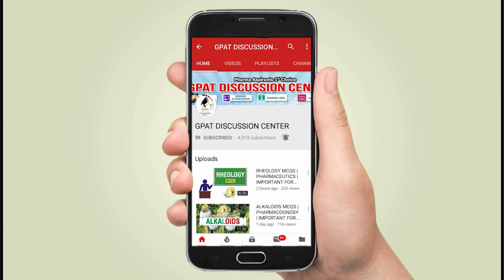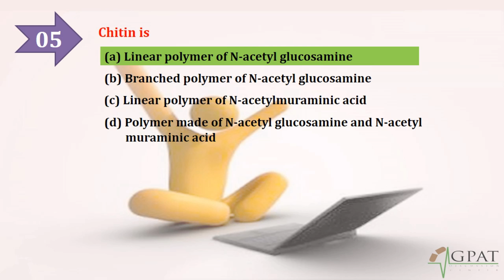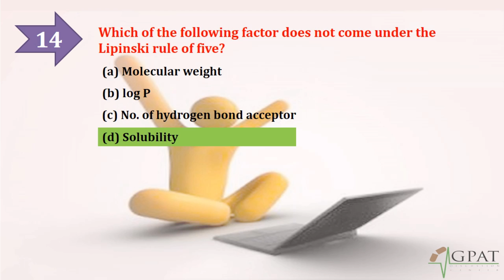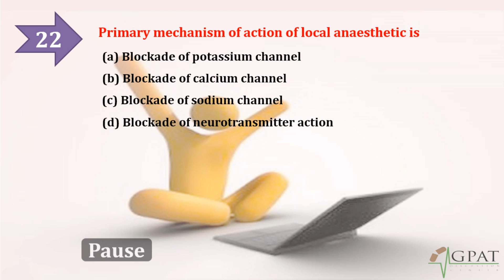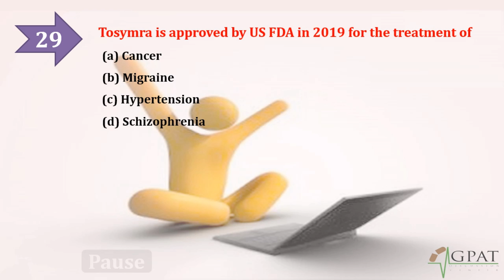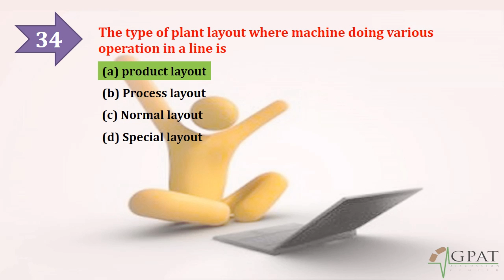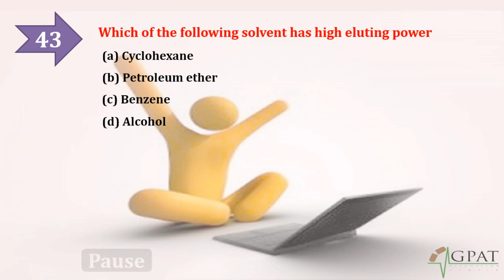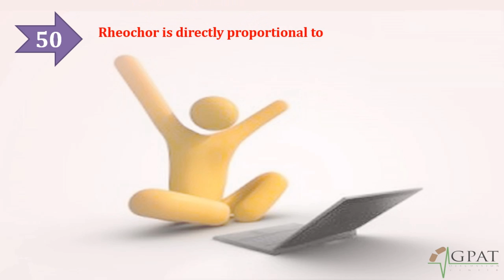NIPER MODEL PAPER - 2 | NIPER-2019 | LAKSHYA NIPER | GDC